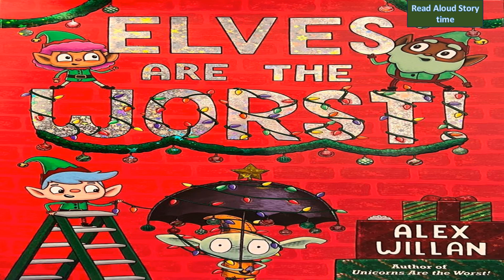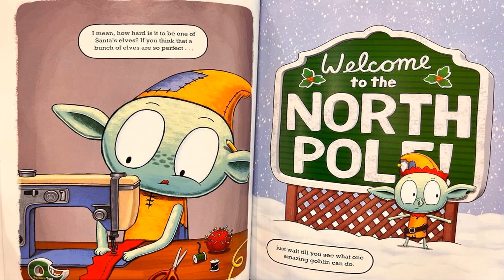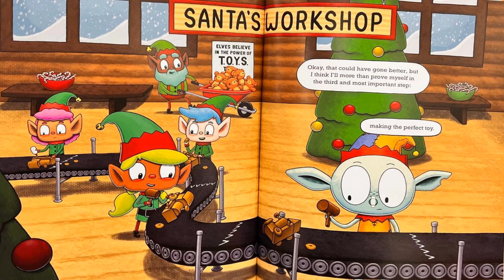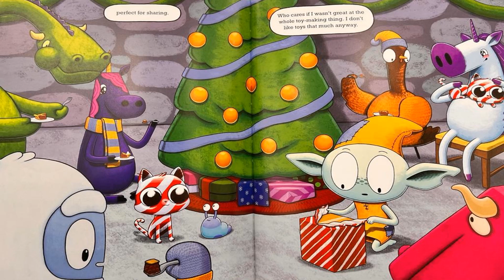🎅🎄🎀 Elves are the Worst ! by Alex Willan picture book read aloud story time for kids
Never give up Hi, everyone and welcome to my read loud story time channel, here you will find great and new stories for kids.